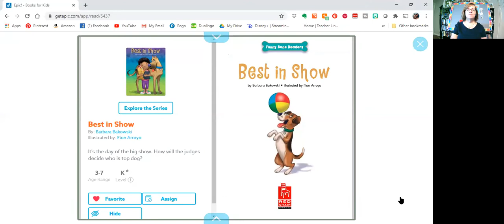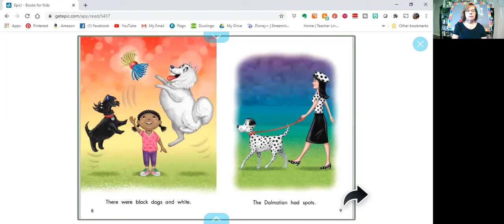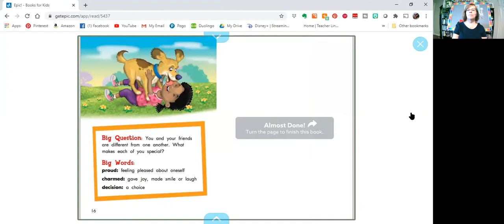PixieLin's Storytime: Best in Show by Barbara Bakowski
It's day 3 of dog week!! All dogs are terrific in their own way.  So, who will win the dog show?